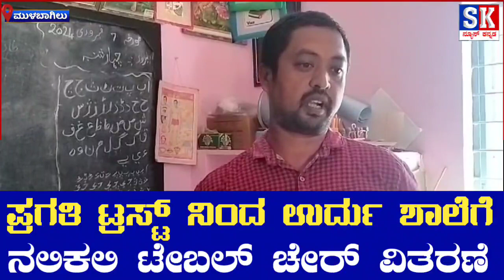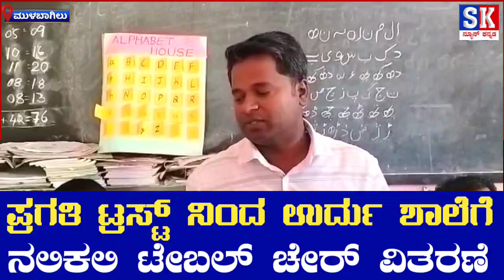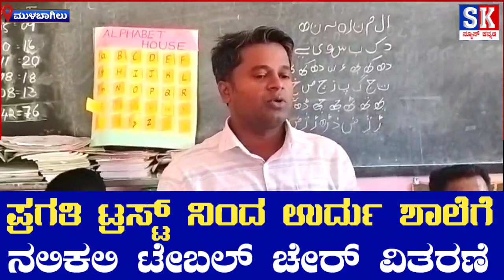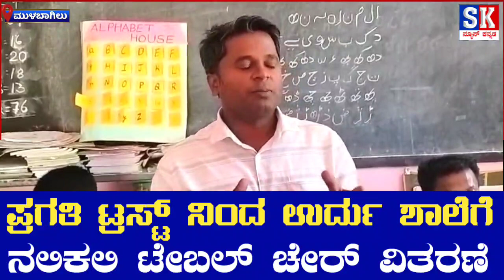ಮುಳಬಾಗಿಲು ರಹಮತ್ ನಗರದ ಉರ್ದು ಶಾಲೆಗೆ ಪ್ರಗತಿ ಟ್ರಸ್ಟ್ ನಿಂದ ನಲಿಕಲಿ ಟೇಬಲ್, ಚೇರ್ ವಿತರಣೆ.